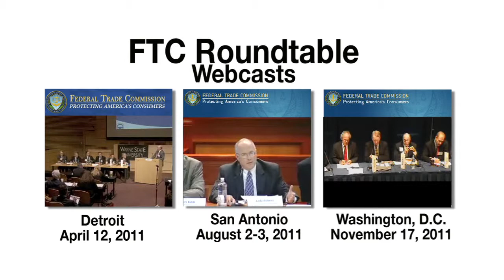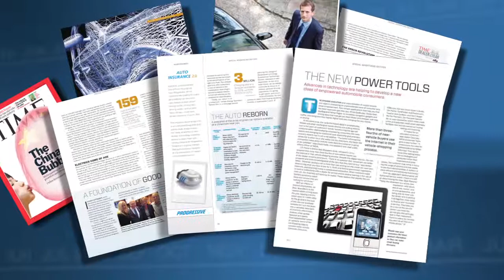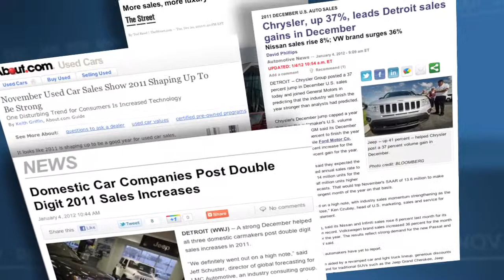NADA Year in Review Video with Stephen Wade